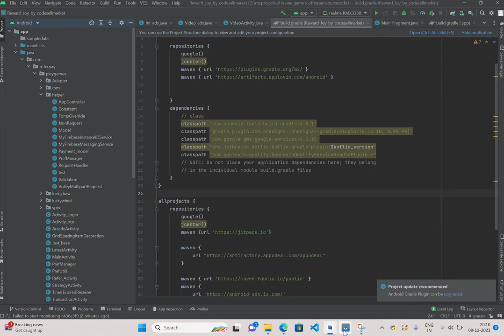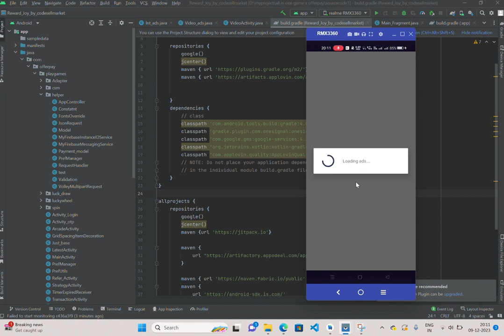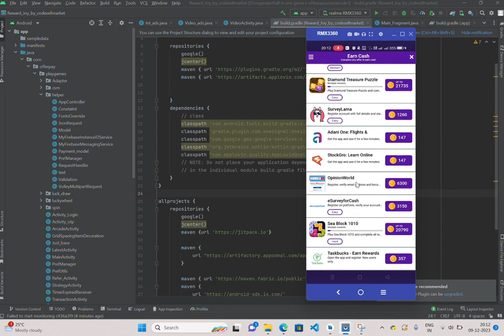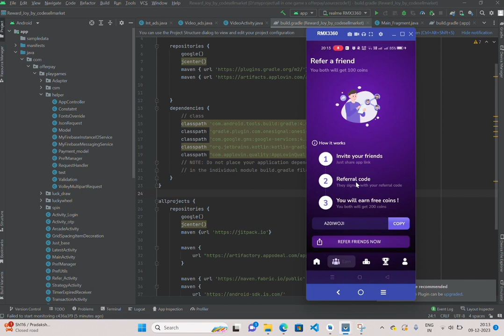Earning app source code with adgate media, offertoro, aytstudio offerwall and 5 ads network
I'm Prajwal Kawde, a multi-talented software developer, designer, content creator, and website developer with a passion for crafting digital experiences that leave a lasting impact. 🌟 What I Offer: As a seasoned professional, I bring a unique blend of skills to the table, allowing me to offer a comprehensive range of services: Software Development: From concept to code, I excel in developing robust and user-friendly software applications that cater to specific client needs. Whether it's a web app, mobile app, or desktop software, I've got you covered.

👤 About Me:
Explore more personalized services on my Fiverr profile! 💼

App Features:
Offerwalls

AdGate Media
Offer Toro ( Custom API Offers )
Avet Studios
Iron Source
Ad Network

Start.io
Unity Ads
AdColony Ads
Admob Rewarded Ad
Vungle Ads
Applovin Max bidding with FB & Unity Ads
App feature

Android 12 Supported
Splash Screen
Intro Screens
Spin to Earn
Scratch Card
Website Visit
Daily Bonus reward
SDK Offerwalls
Refer Task
Play Games and earn
Admin Panel Features
cash rewards codecanyon
Task earning app source code
reward app source code
cashback app source code
Hire dedicated Android developer
Android Studio Freelancer
Freelance Android Developer rates India
Android app developer Fiverr
Android developer gig

create your own reward app | best earning app source code | reward app se paise kaise kamaye?
Android Reward App + Api Offers is a best app fro user who want to earn cash. there many option for earn cash user can earn cash via download app + invite friend also earn with watch video earn simple app beautiful interface with admin panel

Powerful & secure admin panel
Manage Ads
Manage Users
Manage Points
Manage Spin Limit
Manage Redeem Requests
Manage Transaction History
Manage Refer Points
Track User Activity
Add/Remove Games
Block/Unblock User
Watch Video Enable/Disable